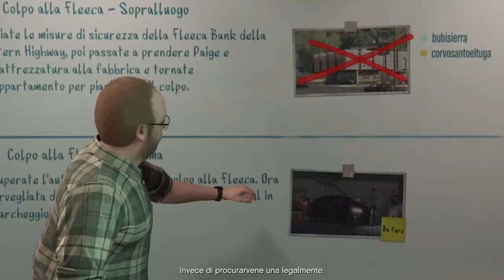GTA 5 Online Rapine - Preparazione RAPINA ALLA FLEECA - KURUMA PARTE 1 PS4